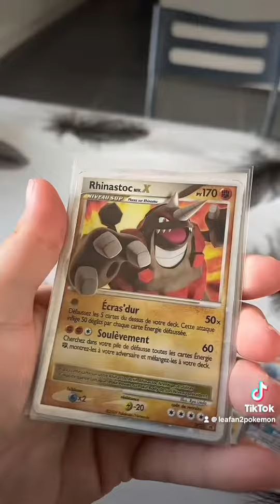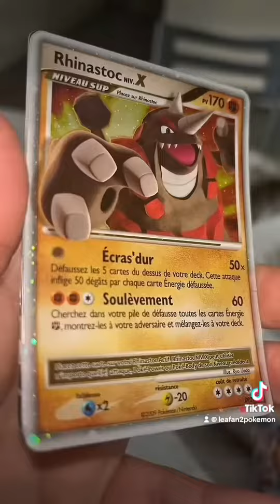Achat 6 cartes pokemon